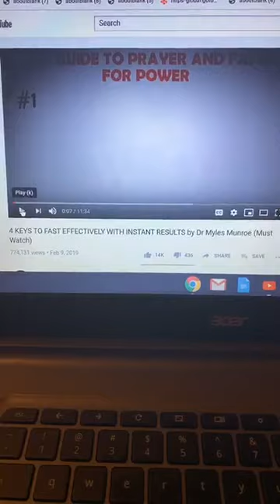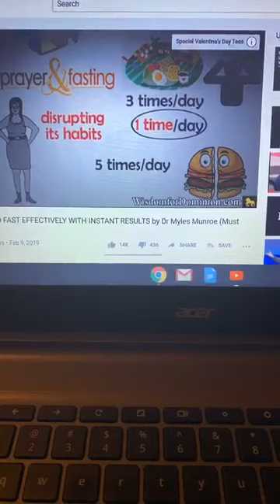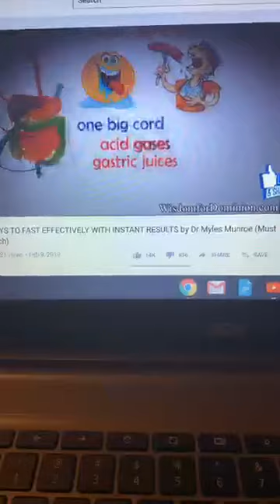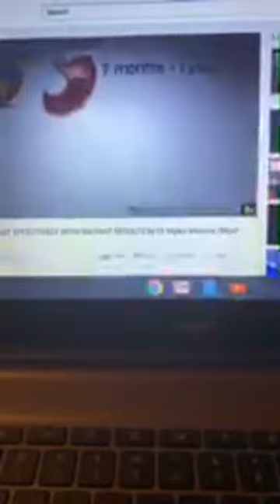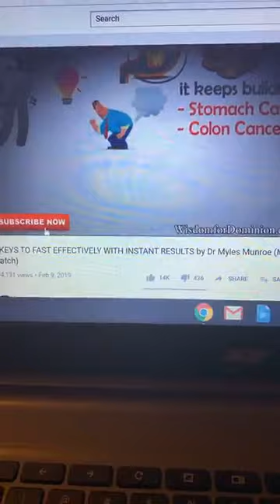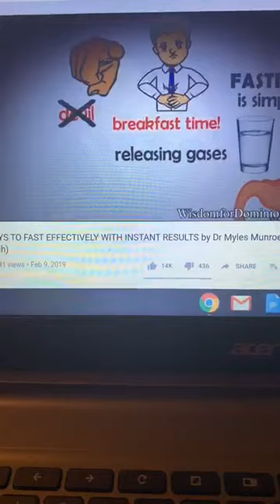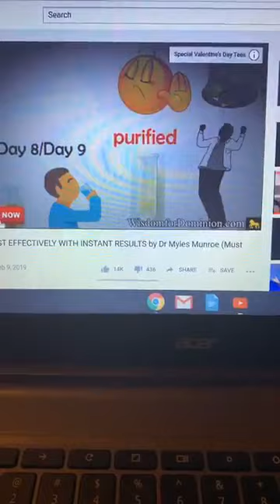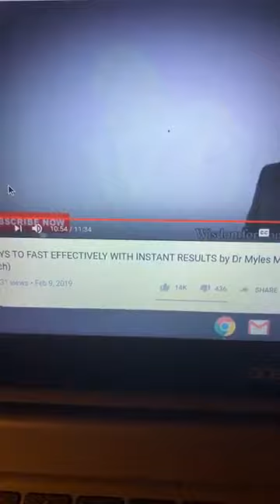MY MENTOR DR. MYLES MUNROE ON PRAYING AND FASTING